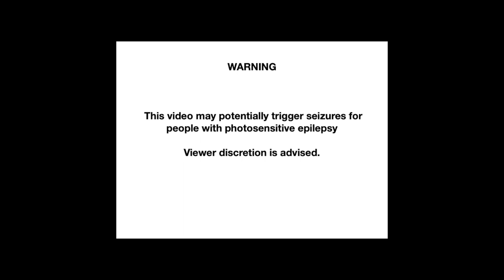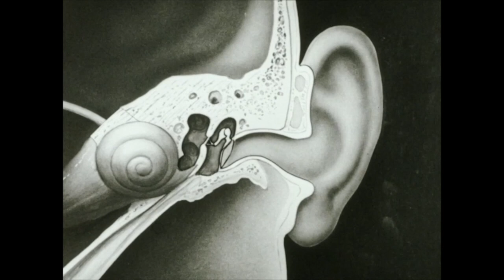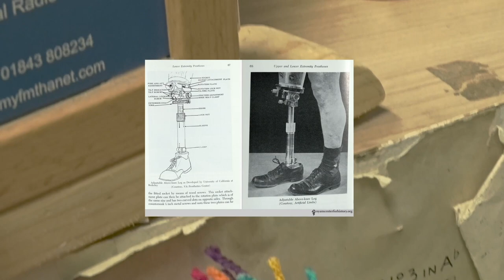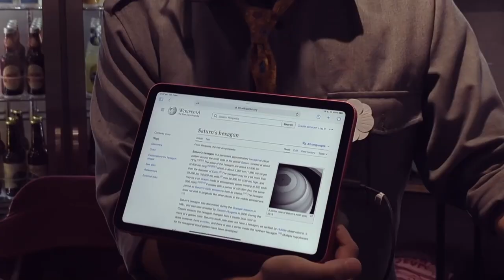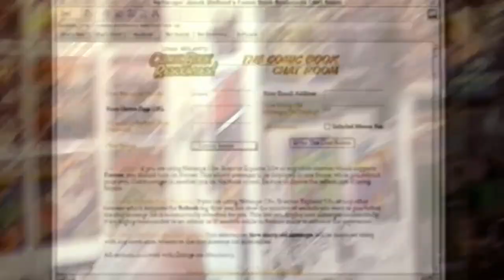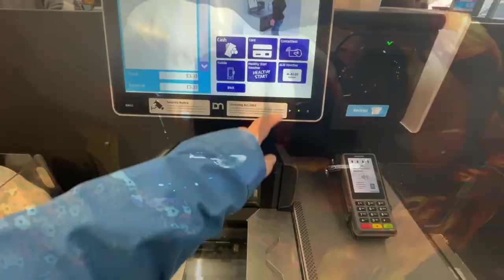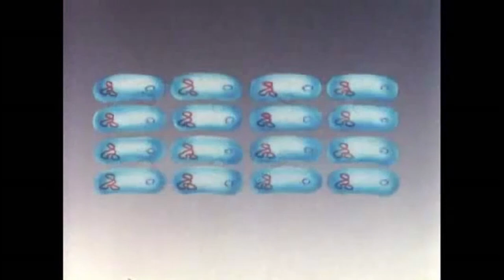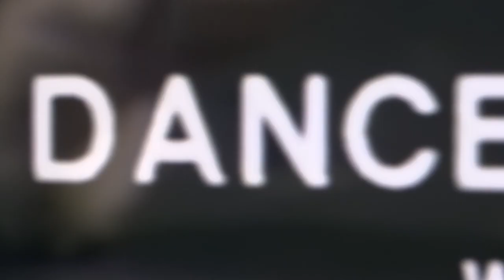MARK LECKEY | AUDIO-VISUAL WORKS BY YOUNG PEOPLE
Arts Education Exchange partnered with Turner Contemporary to deliver a Music and Video Lab for young people aged 16 - 25 inspired by Mark Leckey's exhibition - In The Offing. The lab aimed to create a space for experimentation and discovery through video editing, music production and digital media.

This is the audio-visual work created by the group, over 6 sessions working with Arts Education Exchange facilitators with input from Mark Leckey and Ashley Holmes (whose work features as part of In The Offing).

Video and Sound credits as they appear:
1. Hapax - Video by Auden Treharne Woodall. Sound by Auden Treharne Woodall.
2. Throwing Gang Signs on Bus - Video by Auden Treharne Woodall. Sound by Auden Treharne Woodall.
3. Fundamentals of Sound - Video by Eli Blake - Allan & Rex Eddy Moore. Sound by Allan & Rex Eddy Moore.
4. Ascent - Video by Lily Powell. Sound by Lily Powell.
5. Nature Walk - Video by David Adepoju. Sound by David Adepoju.
6. Good over Evil - Video by Caitlin Neaves. Sound by Ellie Collins.
7. Faith in Strangest - Video by Caitlin Neaves and Auden Treharne Woodall. Sound by Caitlin Neaves.
8. Off-Kilter - Video by Caitlin Neaves. Sound by Caitlin Neaves.
9. Hanging Memories - Video by Sophie Wareham. Sound by Sophie Wareham.
10. Chase - Video by Jimmy Cruz  and David Adepoju. Sound by Jimmy Cruz.
11. I Think… - Video by Georgiana Raye. Sound by Georgiana Raye and Ellie Collins.
12. Kaleidoscope - Video by Philippa Raye. Sound by Philippa Raye.
13. Untitled - Video by everyone. Sound by everyone.

Tom Postgate – Music Assistant and Tonetic Records Lead

Joe Kondras – Music Lead

Josh Halcro – Film Lead

(With support from Mark Leckey and Ashley Holmes.)